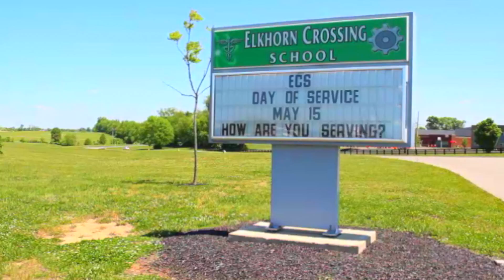Day of Service 2015